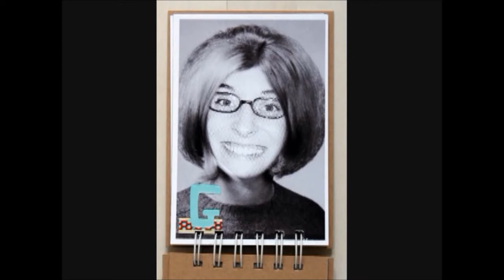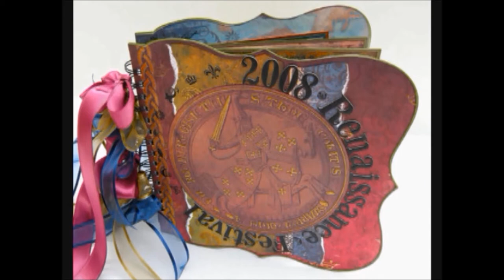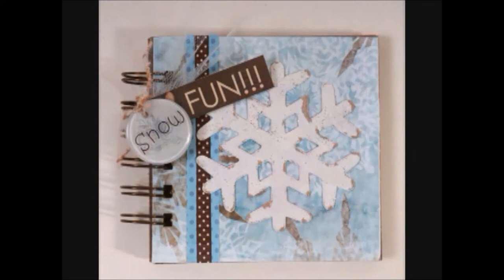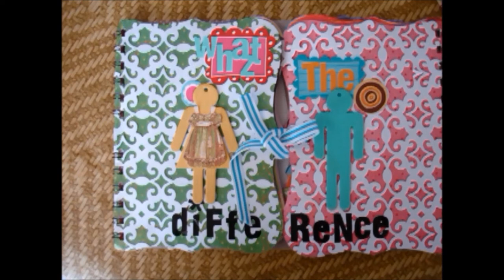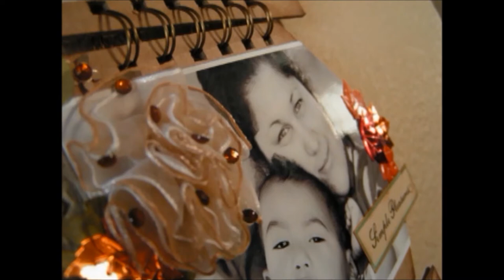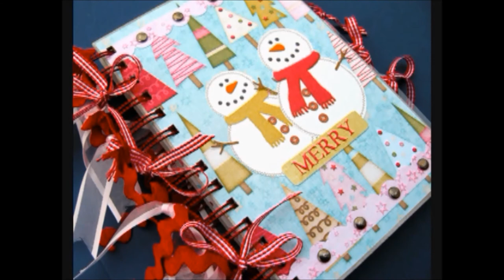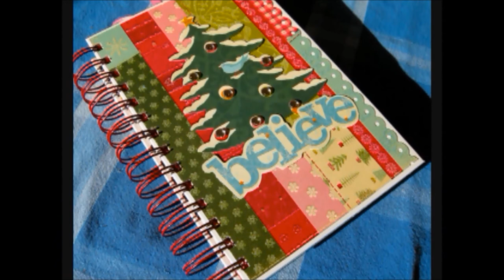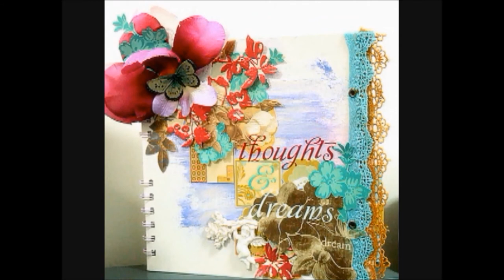Bind it All project ideas done by the Zutter Zisters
A wide variety of project ideas done with the Bind it All by the Zutter Zisters